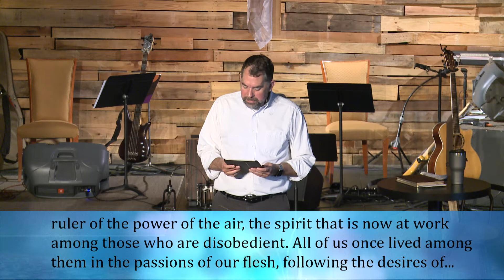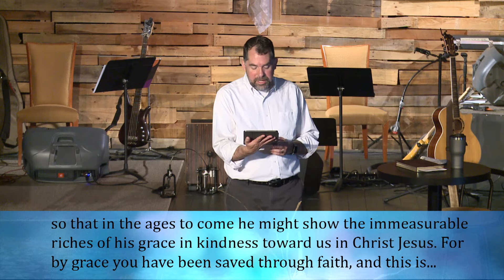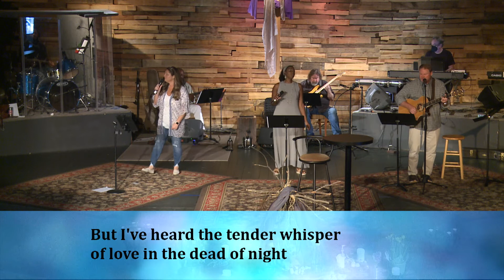The Invitation, Sunday, March 14th, 2021